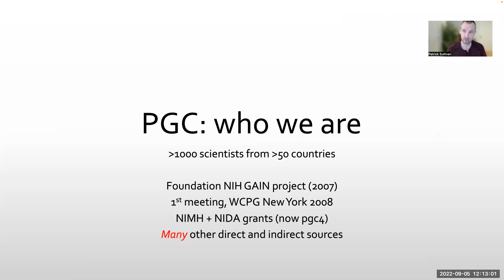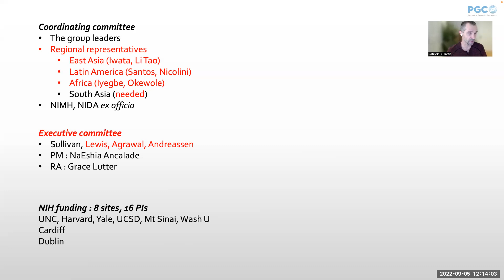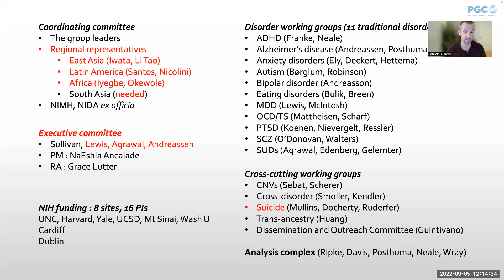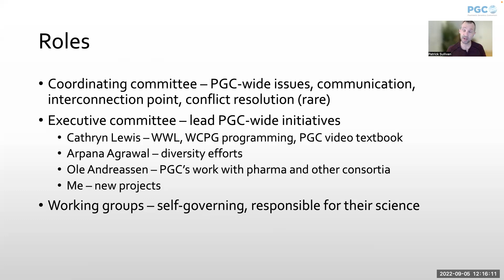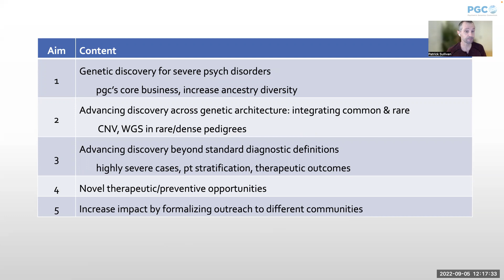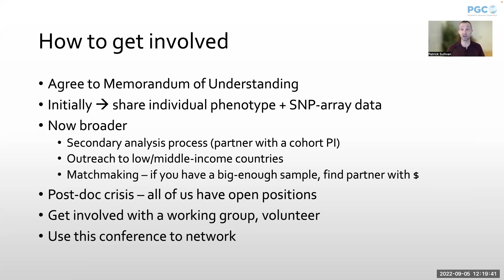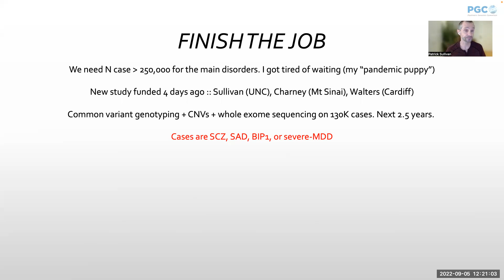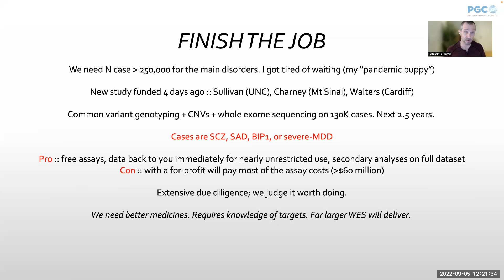An Introduction to the Psychiatric Genomics Consortium with Dr Patrick Sullivan